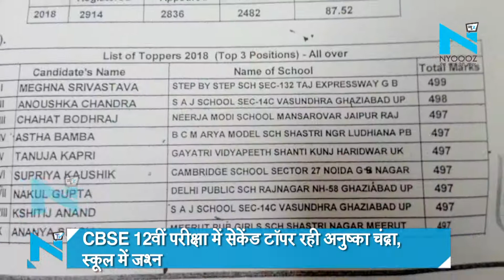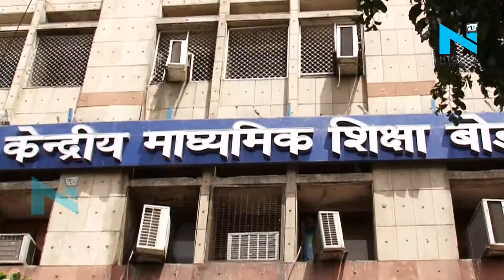CBSE 12वीं परीक्षा में Second Topper रही Anoushka Chandra, School में जश्न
सीबीएसई 12वीं बोर्ड परीक्षा का रिजल्ट जारी हो चुका है... जिसमें पहले नंबर पर नोएजा की मेघना श्रीवास्तव रही जबकि दूसरे नंबर पर गाजियाबाद की अनुष्का चंद्रा रही.. अनुष्का गाजियाबाद के जयपुरिया स्कूल से हैं। इनके 99.6 प्रतिशत मार्क्स आए हैं।